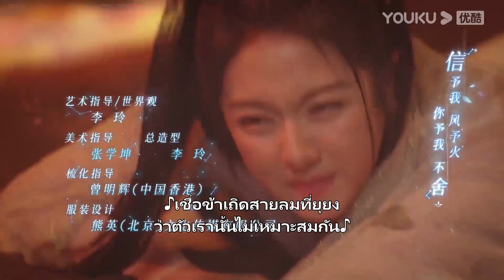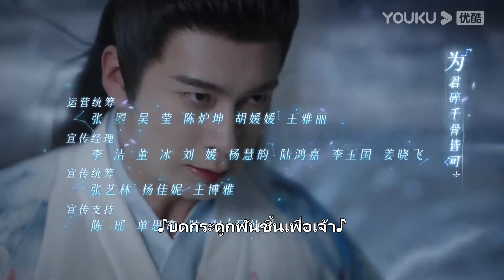ตัวอย่าง | ดาวตกก่อเกิดรักThe Starry Love EP40 | ชมเต็มตอนที่แอป YOUKU International